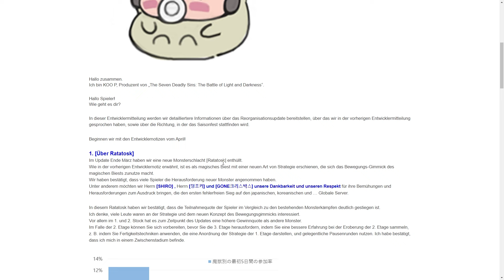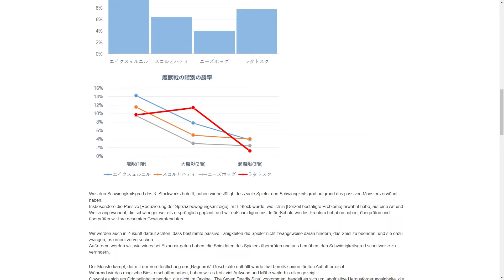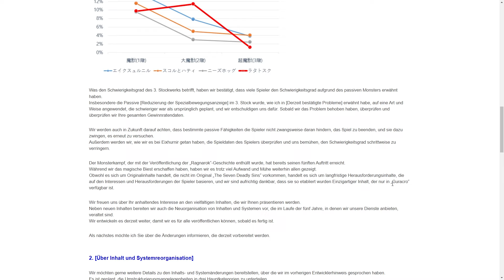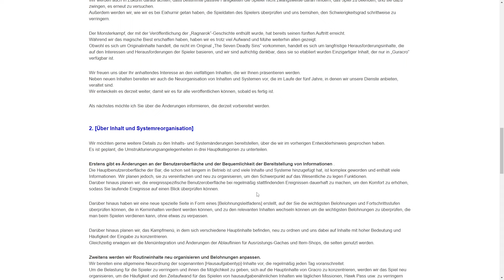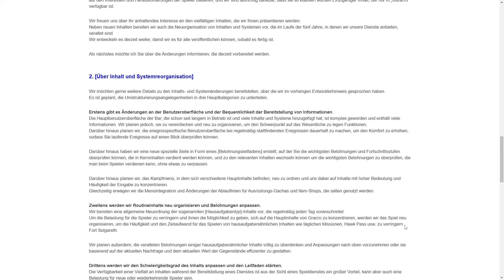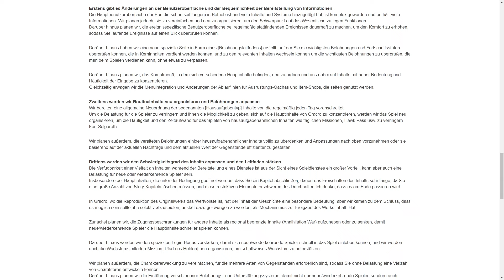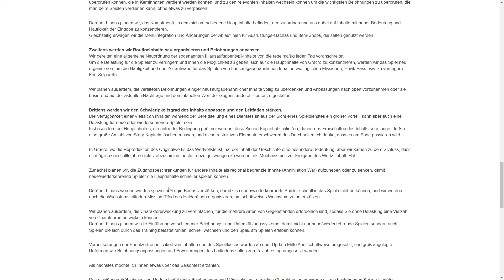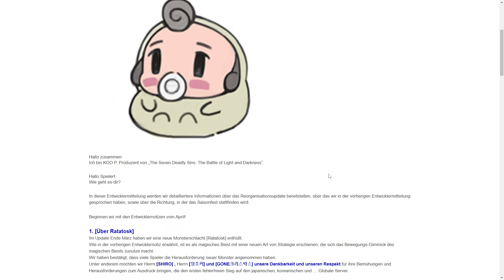DAS ENDE DER 7DS STORY UND DER BEGINN VON 4KOA!! *Dev Notes* | 7DS Grand Cross Deutsch